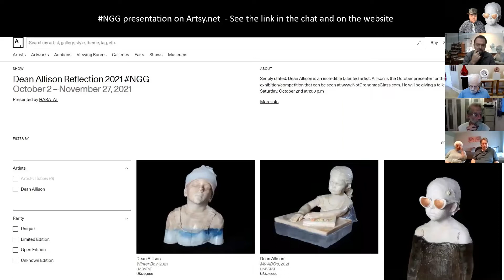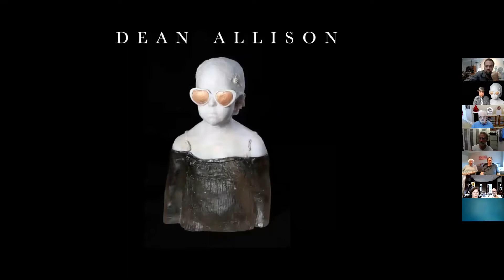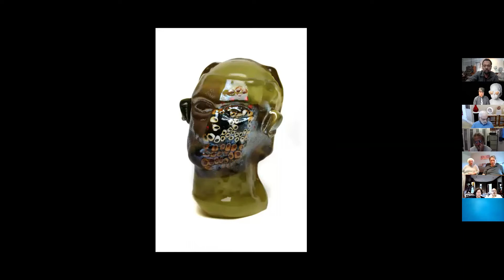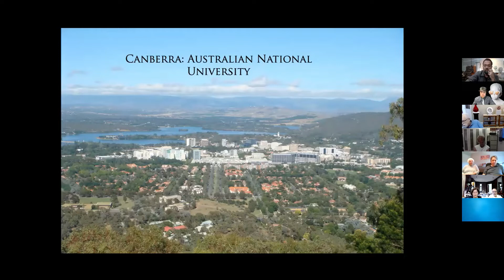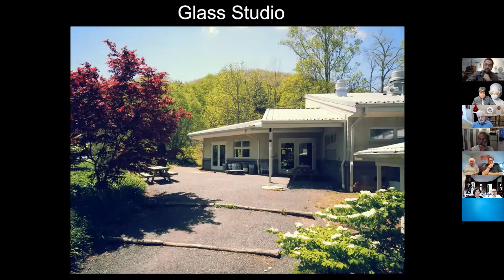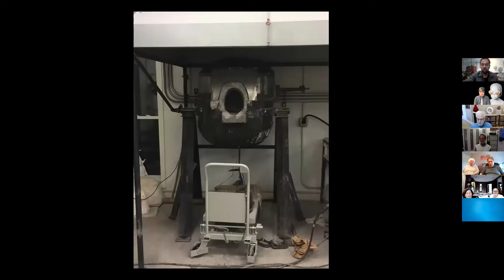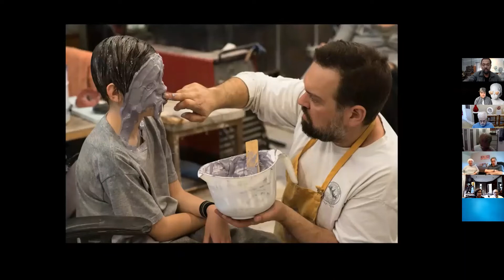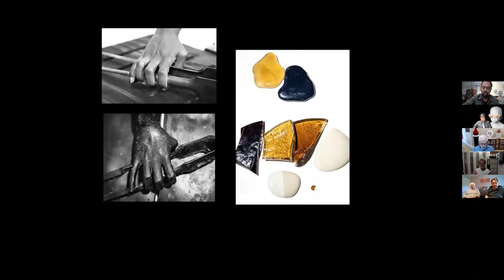Presenting Not Grandma's Glass 2021 - October Presentation Dean Allison - Reflections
Watch as we visited October's NGG presenter artist Dean Allison. Allison has been part of the Habatat Family since 2013 and we had the honor of discovering him at an art show during a Glass Art Society conference. Both Corey Hampson and I were immediately impressed with his incredible talent. You will hear about his life, process, most recent work, along with the details of a year-long commission that is close to completion.

Simply stated: Dean Allison is an incredibly talented artist. He has developed incredible techniques of capturing life and identity with his portraiture using the mysterious medium of glass. The detail and dimension of each of his one-of-a-kind sculpture are evidence that he is on a level all his own. Allison has shared his knowledge by teaching in the art community for years and is expected to be an important part of the future of the art world.

This presentation and exhibition titled REFLECTION offers some of the most recent works offered by the artist along with a few breathtaking works that are currently on display here at Habatat.

I look forward to your thoughts anytime. - Aaron Schey